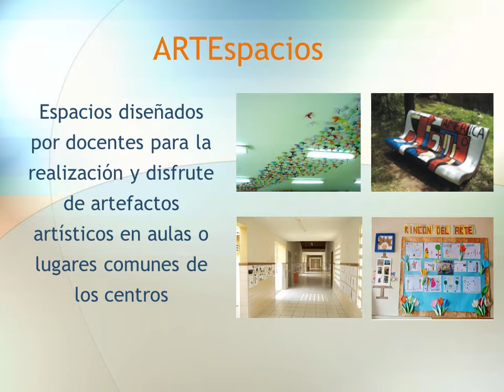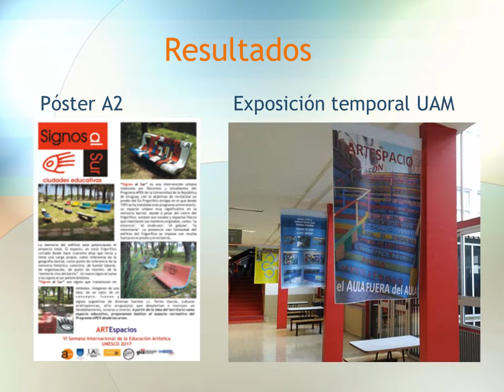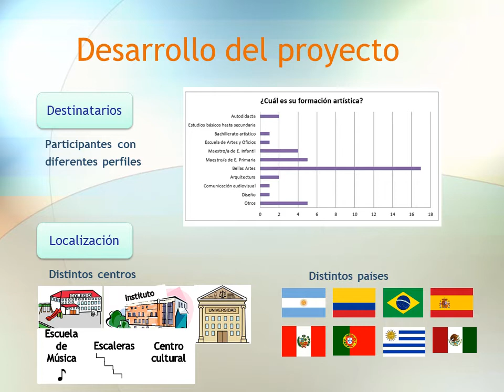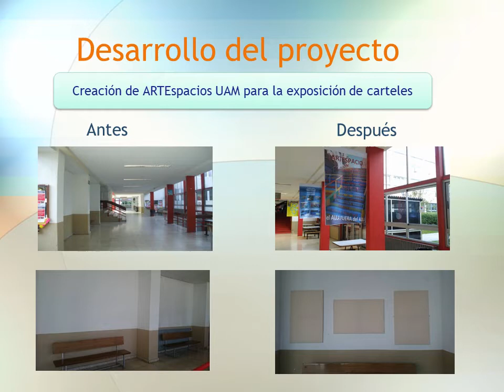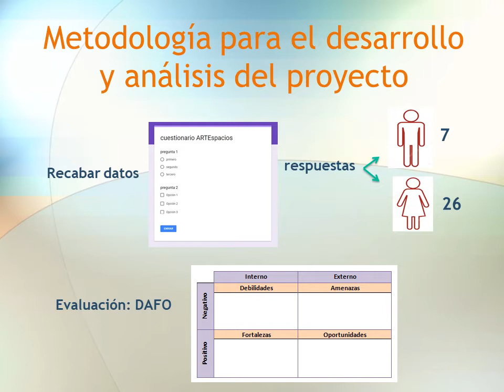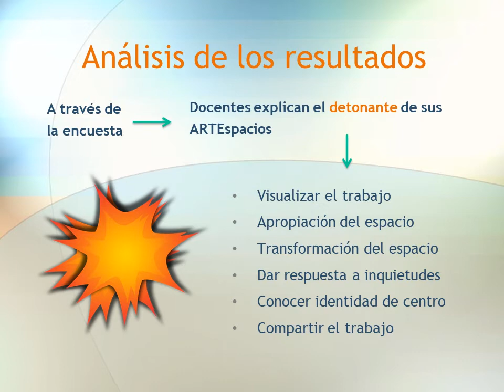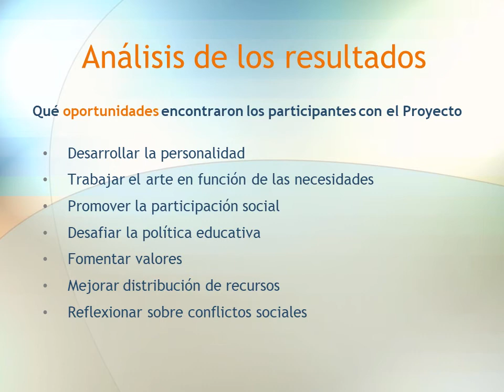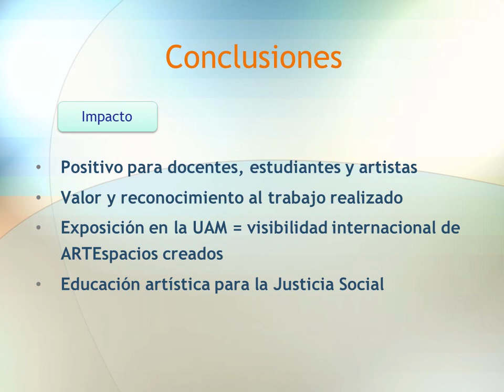PROYECTO ARTEspacios (8:49)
Desde la UAM, defendemos el derecho al arte y la cultura de la juventud y promovemos la presencia del aprendizaje artístico en todos los espacios educativos. Proponemos a  l@s docentes la creación de espacios específicos para hablar de artistas, obras de arte y patrimonio cultural. Los ARTEspacios no son decorativos, son diseñados para desarrollar la creatividad y aportar cultura visual a los miembros de la comunidad educativa.
Madrid, 2017
GICE-Universidad Autónoma de Madrid. Miembro InSEA